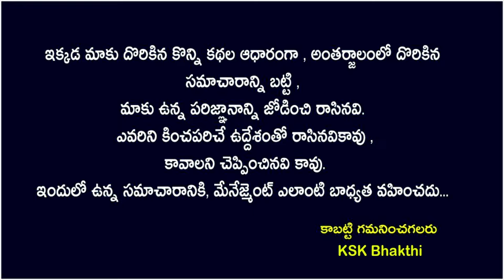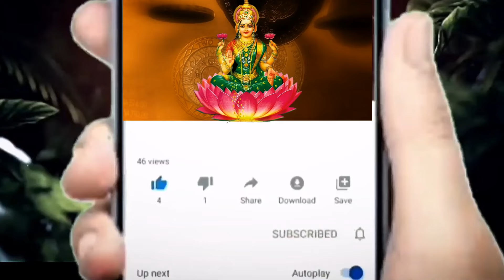తుల రాశి వారి ఇంటికి ఈ దేవత అతిథిగా రాబోతుంది || Tula Rasi 2024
తుల రాశి వారి ఇంటికి ఈ దేవత అతిథిగా రాబోతుంది || Tula Rasi 2024 astrology kskhome spiritual || Ksk Bhakthi